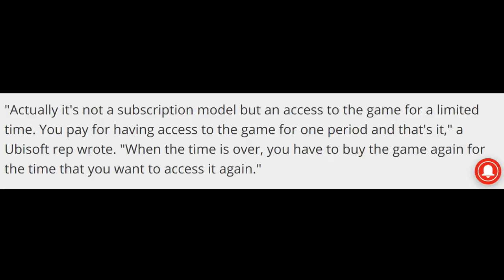Trackmania to be a subscription service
Not sure how this will work out for Ubisoft.